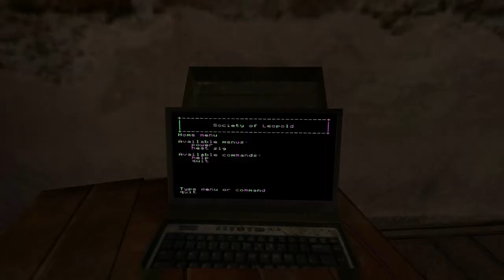Let's Play Vampire: The Masquerade - Bloodlines part 217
We enter the Society's HQ.

Vampire: The Masquerade - Bloodlines is an RPG, based on the pen and paper RPG: Vampire: The Masquerade. It was developed by Troika games and published by Activision.